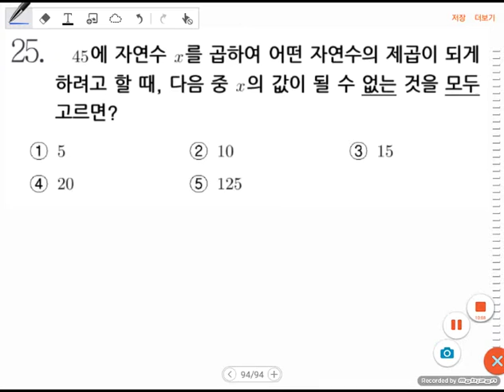[BDBD수학]중1 소인수분해1-하